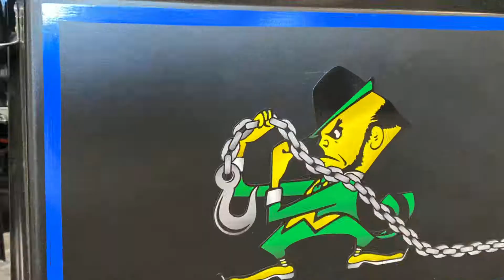2021 International MV AMV